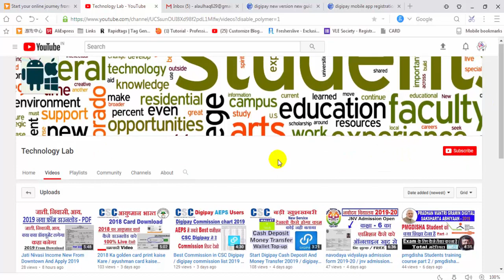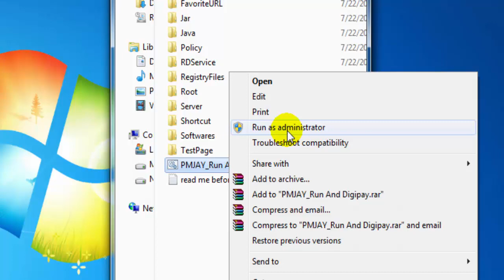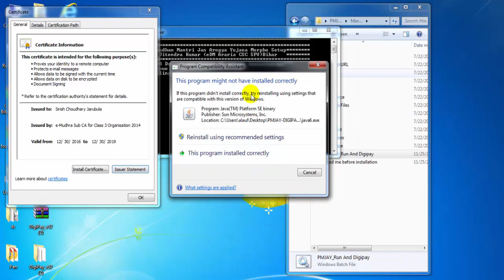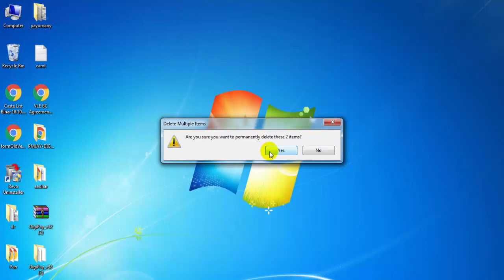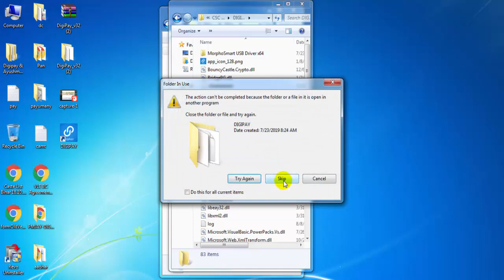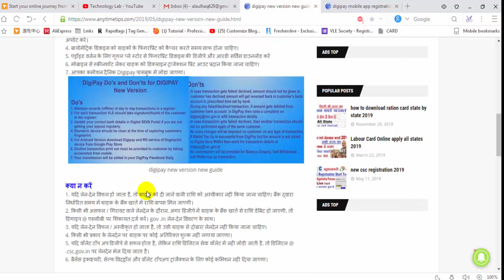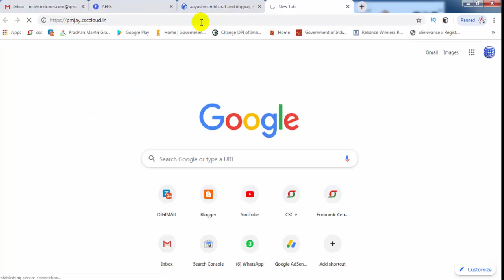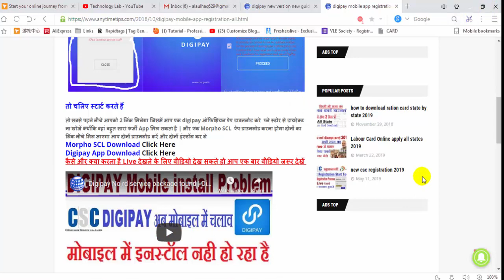new vle digipay registration 2019 / digipay full registration process,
PC- Morpho Drives And Digipay Yaha Download kare

digipay request integrity failed. invalid request,
digipay failed to decode request data,
failed to decode request data
digipay,
digipay installation,
digipay installation 2019,
digipay new version kaise install kare,
digipay kaise use kare,
csc digipay,
digipay problem,
digipay installation,
digipay error
digipay registration new vle,
new vle digipay registration
digipay registration,
digipay 3.2 installation,

digipay installation 20189,
digipay installation problem,
csc digipay installation,
digipay install kaise kare,
digipay kaise install kare,
digipay installation mobile,
digipay installation mantra,
how to csc digipay installation,
digipay installaion guide,
how to new 3.2 digipay installation,
digipay 3.2 complete installation,
digipay,digipay kaise use kare,
csc digipay,digipay installation,
morpho device kaise install kare ayushman bharat me,
digipay 3.2 kaise install kare,
digipay registration,
digipay new v3.2 kaise install kare,
digipay mobile app,
digipay ke liye rd service kaise install kare,
digipay download kaise kare,
digipay,
digipay registration,
csc digipay,
digipay problem,
digipay installation,
digipay error,
digipay csc,
digipay 3.0,
csc digipay registration,
digipay 2.0 registration,
digipay registration 2019,
csc digipay installation,
digipay application,
csc digipay v 3.2 registration,
digipay new registration problem,
digipay new version registration,
digipay full registration process,